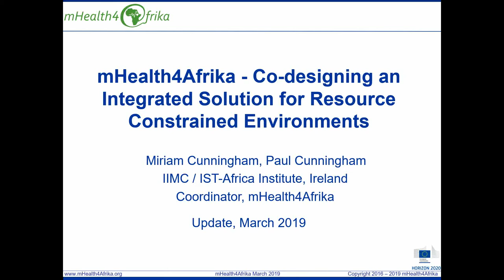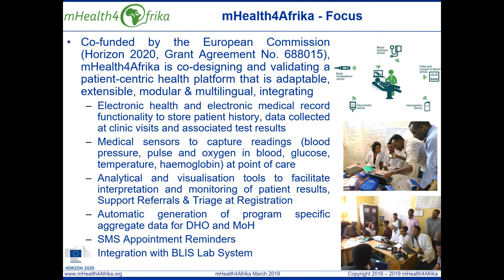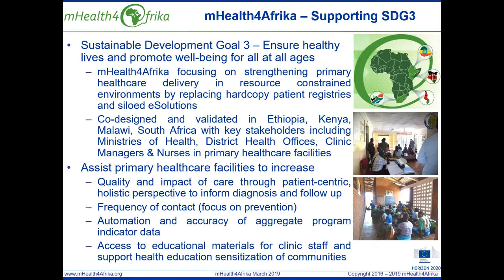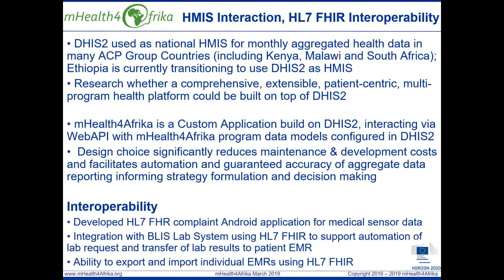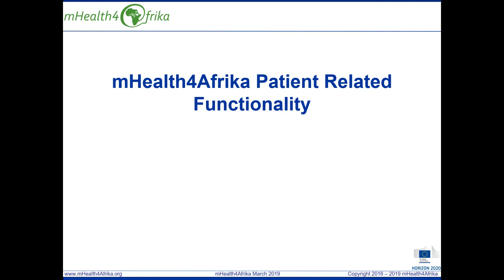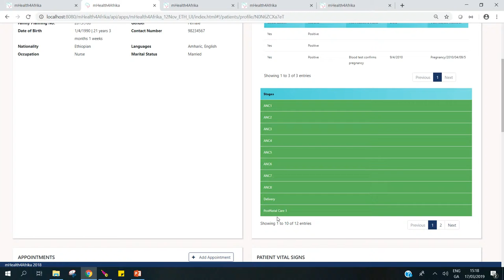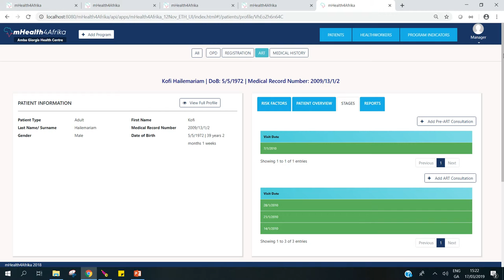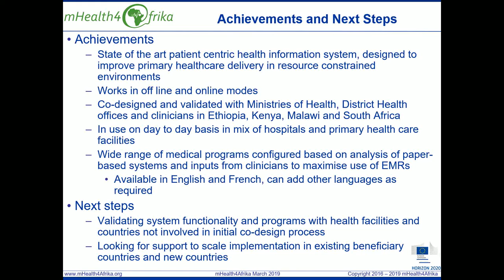mHealth4Afrika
This video shares insights into motivation, methodology and achievements to date of mHealth4Afrika as at mid March 2019.